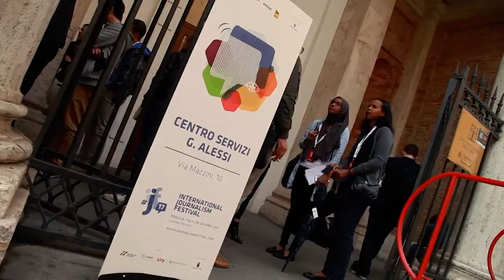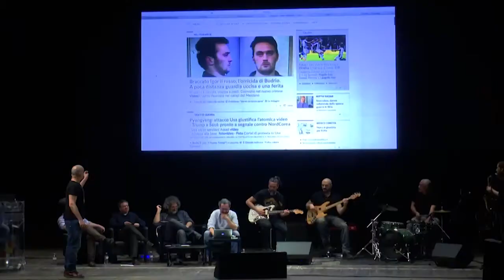LA SOCIETA' DELLA RETE E I MEDIA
In ricordo di Umberto Eco